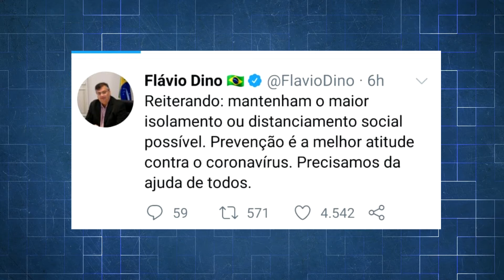Empresas de festas e suas estratégias | Jornal da Guará (23/03/2020)